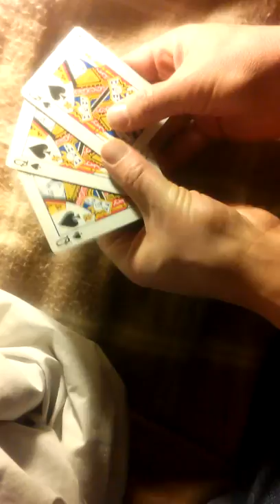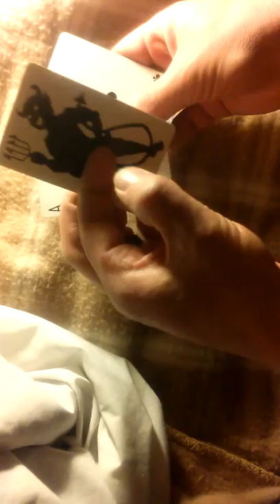Devil Queen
My created illusion based off of 3 card Monte. A difficult illusion, but one of my favorites to perform.